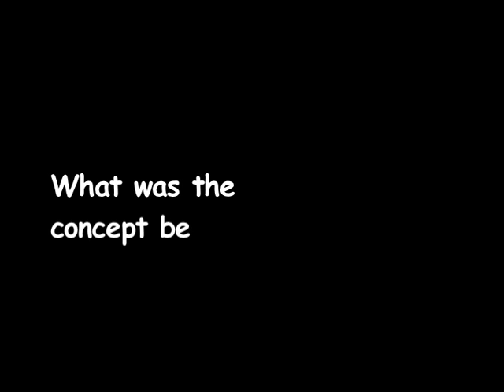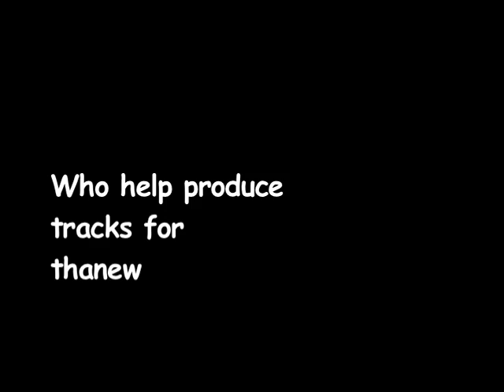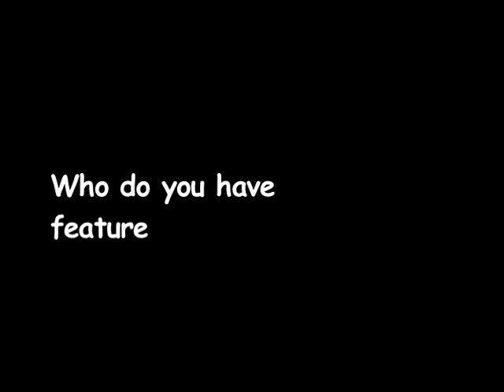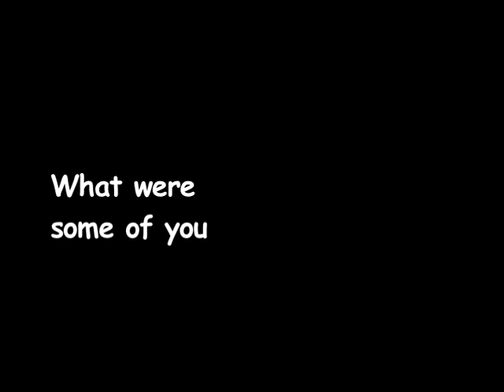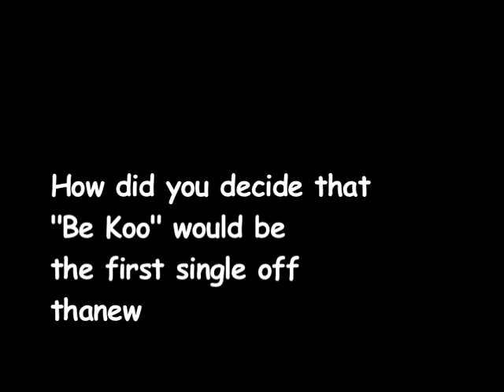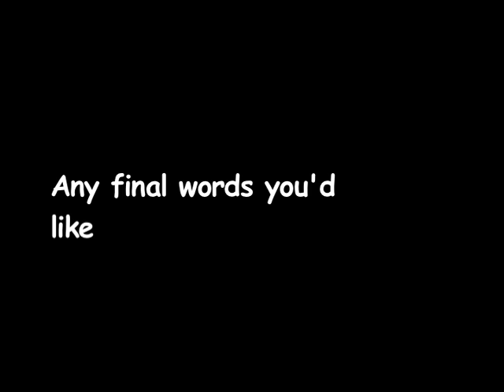2RQ Presents - Thanewnow Doc.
Wondering what to expect from 2RQ's upcoming album "thanewnow"? Wondering what thanewnow means? Or can you just not get enough 2RQ?

thanewnow... Coming in May 2011
 2RQ Links

Directed/Filmed/Edited by TJ Ochoa of Mutt Productions